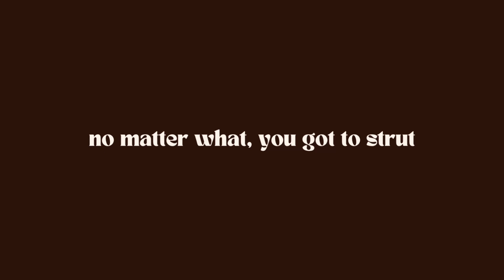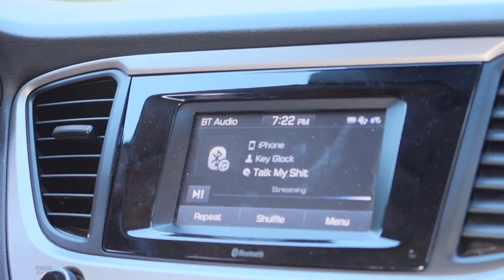SUMMER DIARIES ☀️ | reggae night, outfit inspo, new additions, + life updates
Hey Fashionistazz! We’re finally getting warmed up into summer weather. So, of course I had to bring you all along with me for a day of summer vibes. In today’s vlog I take you all with me to reggae night and share some new things popping up in my life. Stay positive⭒

⭒ Social Media ⭒

⭒Time Stamps⭒

00:00-00:33 intro
00:34-05:01 day plans + new edition
05:02-09:34 life updates + grwm
09:35-10:42 ootd
10:43-12:37 otw
12:38-12:53 booths
12:54-15:57 reggae night
15:58-16:07 outro

⭒ Music Credit ⭒